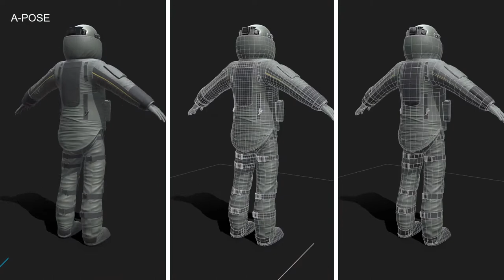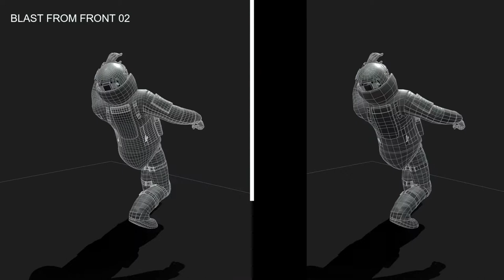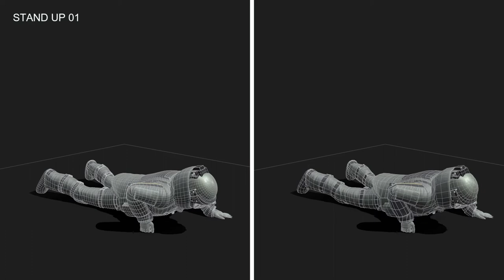Bomb Suit EOD-9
This is 3D Asset of BOMB SUIT (Explosive Ordnance Disposal(EOD-9))
- Originally created with Autodesk 3ds max 2016
- Rigged with biped
- 2 LOD (Low Poly : 14.495, Medium Poly : 38.818)